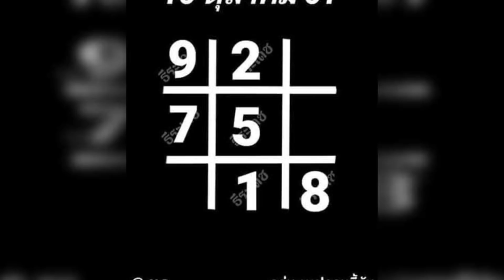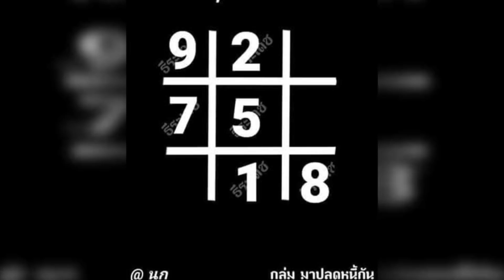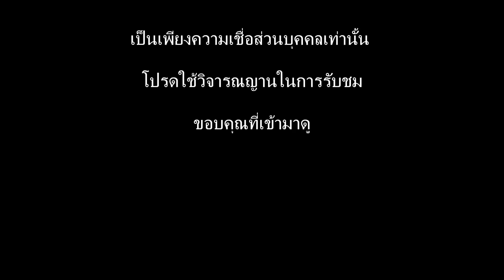จำได้ไหม! หวยตารางดำ งวด 16/10/61 จัดไปลุ้นเลย จับเลขไหนเม้นด้วย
จำได้ไหม! หวยตารางดำ งวด 16/10/61 จัดไปลุ้นเลย จับเลขไหนเม้นด้วย อีกหนึ่งชุดเลขเด็ดในตำนานที่มาในแบบตาราง เคยได้แม่นๆ หลายงวดติด คอหวยมาลุ้นกันอีกงวดนี้